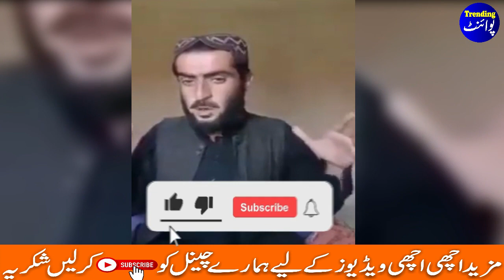Sindhi Pathan fight Hyderabad | پٹھانوں نے جنگ کا اعلان کردیا | Trending Point